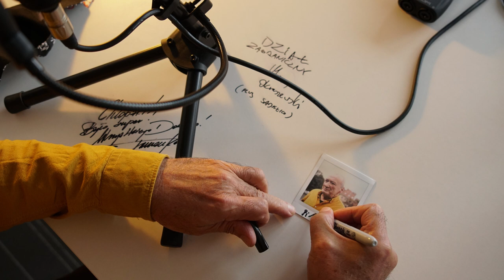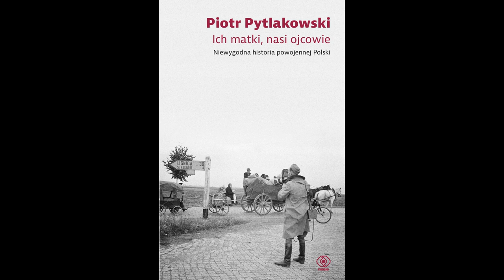#14 Piotr Pytlakowski - "Dobić bestię"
Dlaczego Zygfryd Kapela całe życie uciekał z Polski? Czy losy Niemców, Kaszubów, Ślązaków i Mazurów, którzy po II wojnie światowej znaleźli się w granicach nowej Polski, to jest "niewygodna" historia? Czy kobiety i dzieci musiały cierpieć, bo się "im należało" za ich niemieckość? O tym wszystkim i nie tylko dowiecie się z rozmowy z naszym "ojcem chrzestnym" - pisarzem i dziennikarzem "Polityki", Piotrem Pytlakowskim, autorem przejmującej książki "Ich matki, nasi ojcowie".